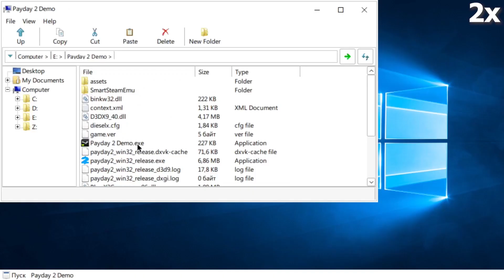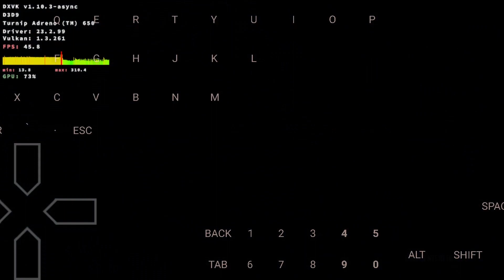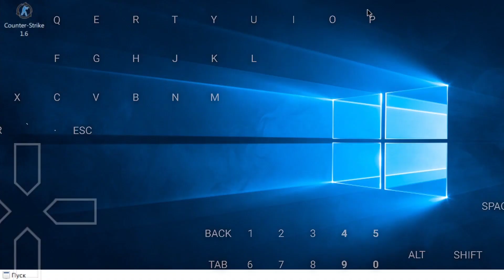PayDay 2 на Android (termux-box, Snapdragon 870, Turnip DXVK)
В целом более менее идет, жаль, что проблемы со освещением. DXVK 1.5.5 мог бы пофиксить в теории, но игра вылетает к сожалению.
Wine 8.14 ge-custom в этой игре ничего особенного не дало, по сравнению с Wine 8.2 staging.

Видео создано в научных целях

Канал от Hugo с тестами на Snapdragon 660

0:00 - Вступление

0:02 - Termux-box

1:15 - Геймплей

Все еще введу список Благодарностей, поэтому некоторых людей или заслуги мог забыть добавить.

Характеристики устройства:
Смартфон: Poco F3
Процессор: Snapdragon 870
ОЗУ: 8 GB LPDDR5
Root Права: Нет
Android 11
Оболочка: MIUI 12.5.7

Настройки Termux-box "(5) preferences":
Разрешения экрана 960x540
Версия Wine: 8.14 ge-custom
Proot (Без Рут)
DYNAREC_BIGBLOCK=2
DYNAREC_CONFIGURATION=41
box86/box64: updated builds

Меню пуск
dxvk-async-1.10.3
turnip-main-dri3

Характеристики теста:
Вес: 5,79 GB
FPS: 40 - 60
GPU: 80 - 90%
Настройки: Нормальные
winecfg: Windows 10
Рендер: DirectX 9.0c
Год выхода: 2013
Разрядность: 32 бит